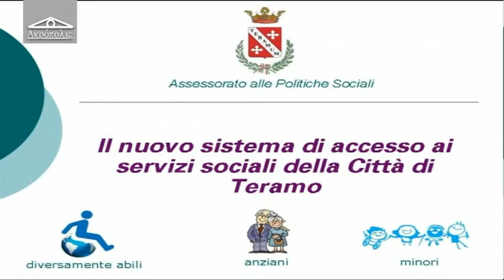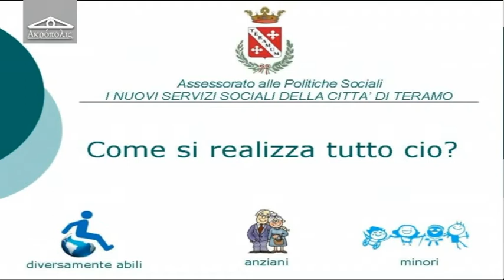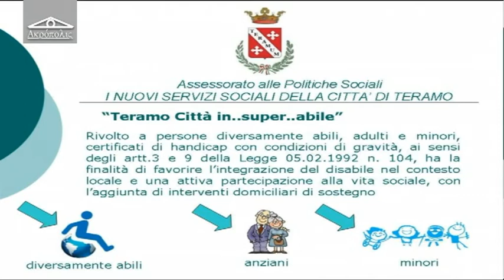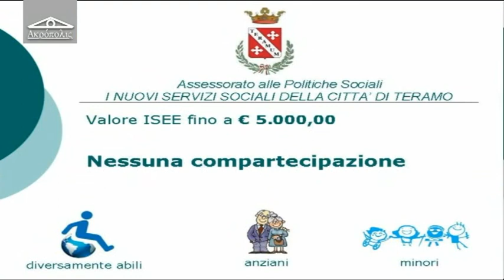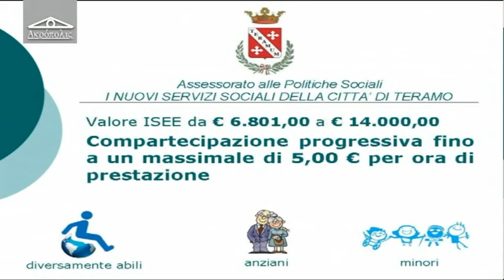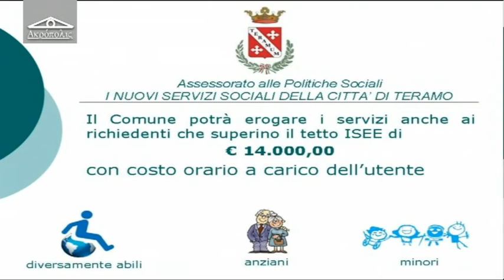Acropolis - 49^ puntata del 31 marzo 2015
ospite: Valeria Misticoni - Assessore Politiche sociali Comune di Teramo.